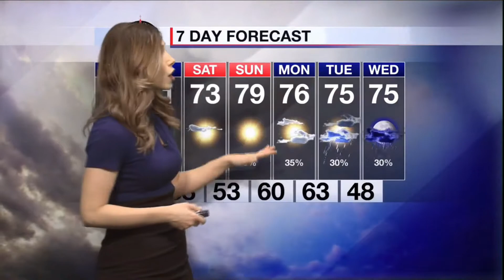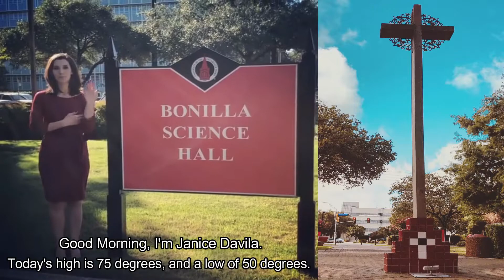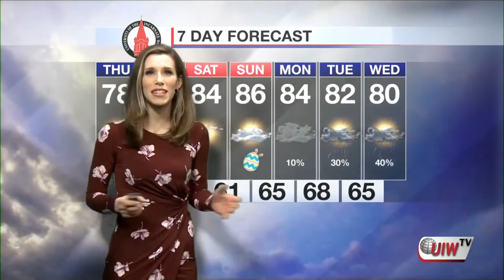Janice Davila Weather Demo Reel *Updated June 2022*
Currently seeking employment in Spangdahlem Germany, or the opportunity to telework with over five years of social media experience and access to a green screen, lavalier, and lighting equipment.

Janice Davila was well known at the University of The Incarnate Words campus as the weather Broadcaster while broadcasting for both UIWtv and UIWRadio for over two years. As an active volunteer, she was still able to be a full-time member of, The National Society of Leadership and success, the Meteorology Club, the American Meteorology Society, the Texas Academy of Science, and Florida Emergency Preparedness Association, while still publishing several scientific papers along the way.

During the peak of the pandemic, (fall of 2020) Janice was given the opportunity to intern as a Meteorologist in South Carolina at the South Carolina Emergency Management Division (SCEMD) shadowing several departments over several weeks. She was able to attend meetings, exercises, and zoom calls with fellow Meteorologists such as the National Weather Service (NWS) in North Carolina and The National Hurricane Center (NHC) in Miami.

Janice is currently an alumna of The University of the Incarnate Word with her bachelor's degree in Broadcasting Meteorology, a minor in communications, and a special concentration in Tropical Meteorology. In the fall of 2022, she will be pursuing her Masters's at Mississippi State University online in Environmental Geoscience.